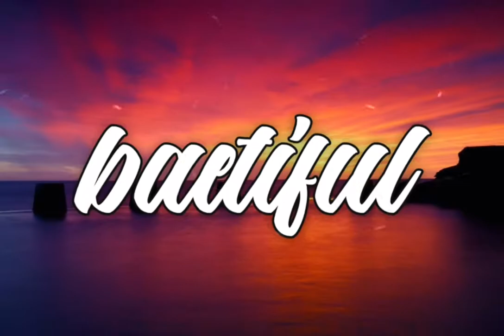Cst le week-end (Slydcom ft Heracles)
E n j o Y L i f E 💞